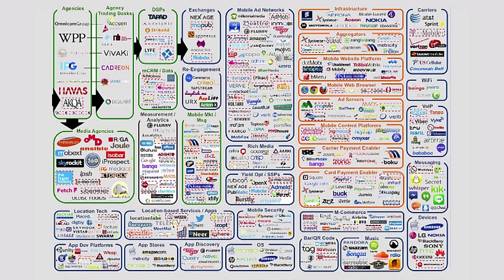Web Summit 2014, Day 2. Marketing Stage. Keith Weed in conversation with Alexandra Suich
Keith Weed (Unilever) in conversation with Alexandra Suich (The Economist)